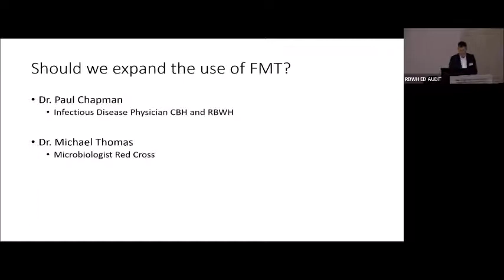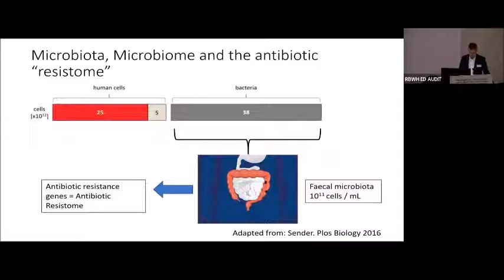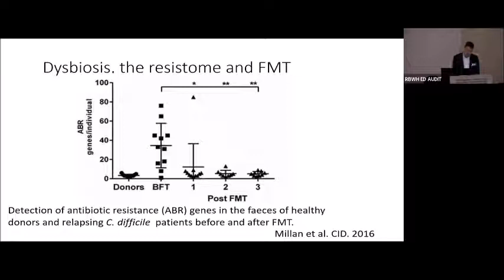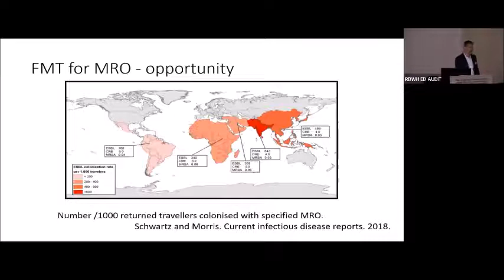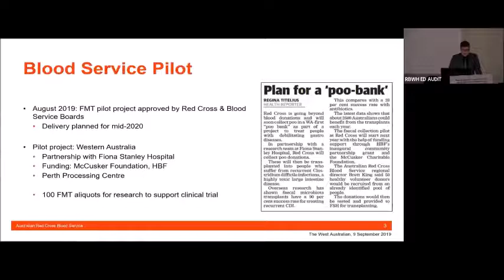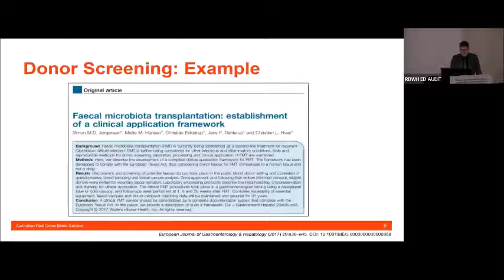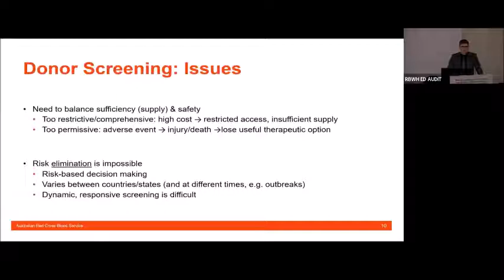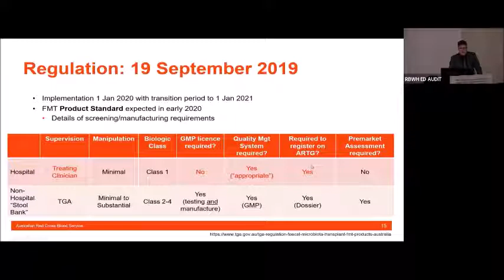Dr Paul Chapman and Dr Michael Thomas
Dr Paul Chapman and Dr Michael Thomas addressing the National AMR Forum 2019 in Brisbane, Australia on Should we expand the use of FMT?